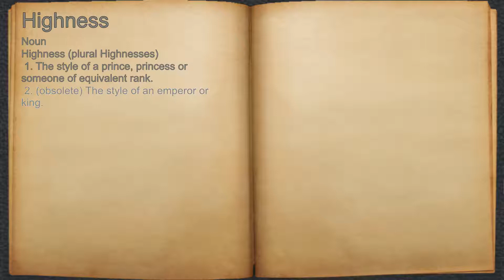What does Highness mean?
A spoken definition of Highness.

Intro Sound:
Typewriter - Tamskp